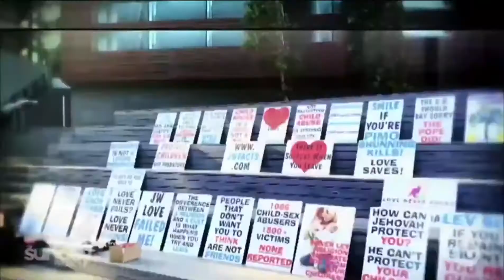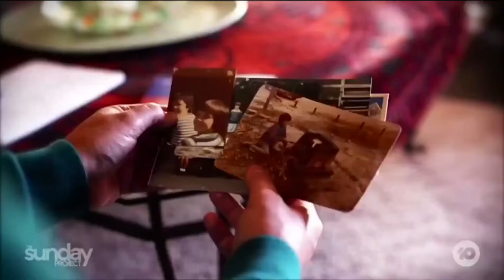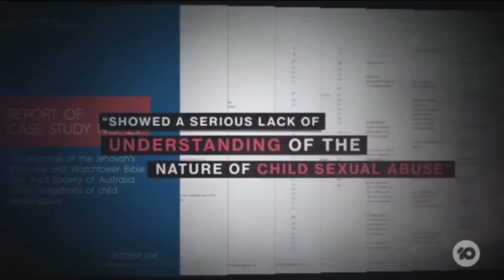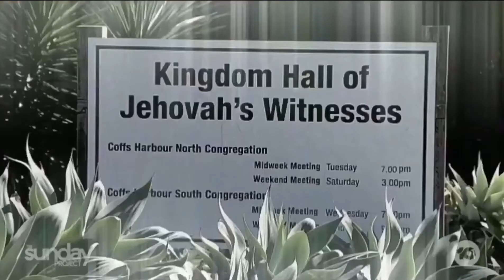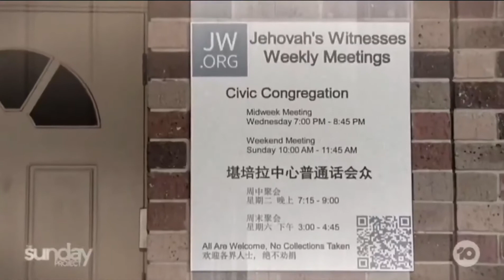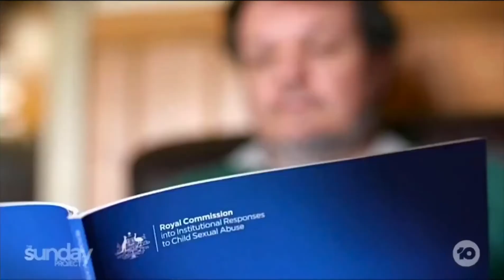The Project report on Jehovah’s witnesses refusing the ARC redress scheme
''In 2018, in response to the Royal Commission into Institutional Responses to Child Sexual Abuse, The National Redress Scheme was introduced to offer compensation to victims, with institutions given until June 30, 2020, to sign up.''

''SBS reported in April more than 300 organisations had failed to do so, with only 185 committing to the scheme intended to not only compensate victims, but change practices that allow abuse to flourish within their walls.
When probed by The Project as to why they hadn't signed up, Jehovah's Witnesses replied via a statement.

"The religion of Jehovah's Witnesses does not have the institutional settings that the voluntary National Redress Scheme is designed to cover," the statement began.
"Therefore, the Ministry for Families and Social Services has been advised that Jehovah's Witnesses will not join the scheme."